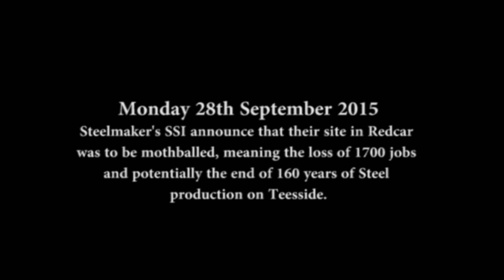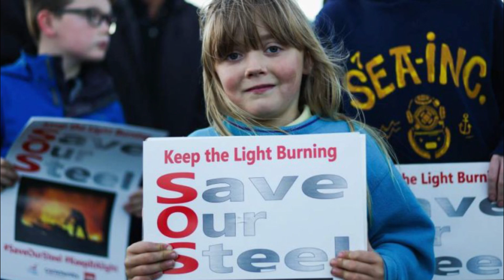Save Our Steel - Teesside needs your help. ACT NOW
Please help keep Teesside Steelmaking open.

Without Steelmaking, Teesside as a whole will become a 'Ghost town' with so many hard workers out of jobs and smaller companies struggling due to the major loss.
We need your help to save the people of Teesside - because it's not just the workers who will suffer. It's all of us.

Thanks to everyone who contributed to this video and to all the various sources i used. This is purely to highlight the fight on these Steel workers and no profit will be made in any way.